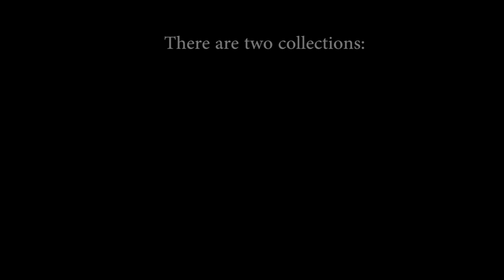BAYMAX as Jack Frost